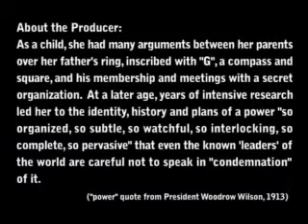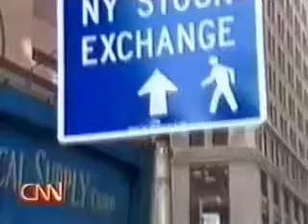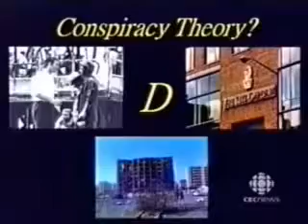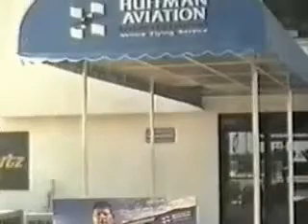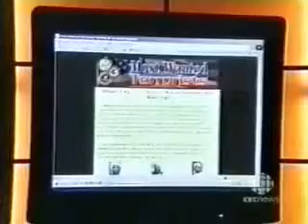1 The Ring of Power Present Past part 1 of 29